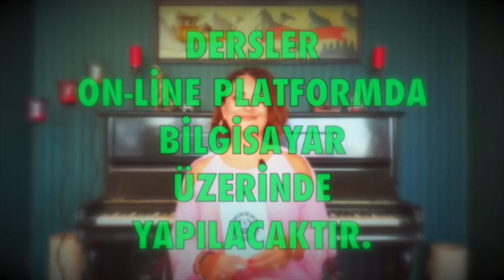BOĞA Burcu, Aralık 2019 Aylık Burç Yorumları, Astrolog Demet Baltacı ile Astroloji.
☎ 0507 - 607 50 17 ☎ Danışmanlık, doğum haritası ve astroloji eğitimi için Lütfen Whatsapp hattımıza mesaj yazın.

2020, 2020 yıllık, Günlük burç yorumları, haftalık ve aylık burç yorumları  videoları ve genel astroloji değerlendirmeleri yeniay, dolunay.